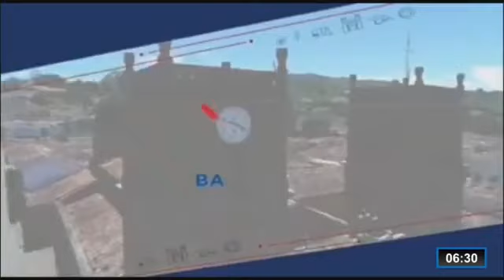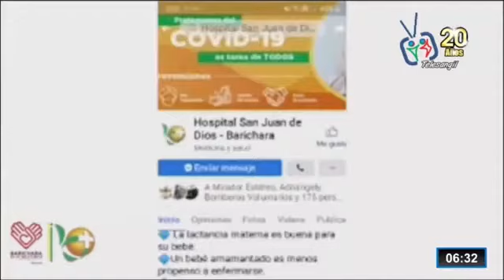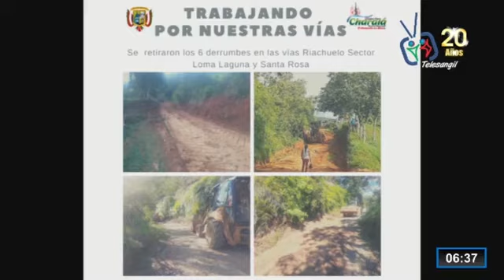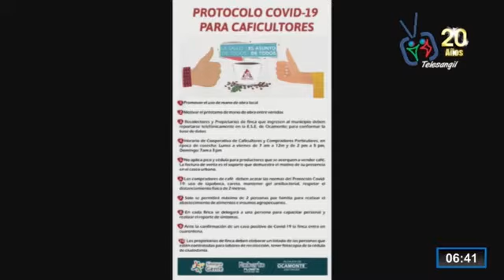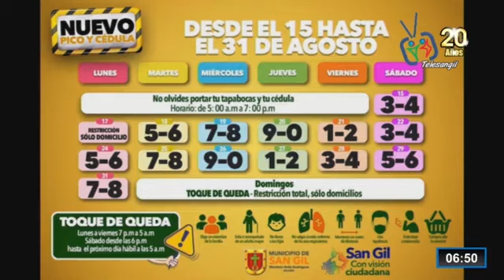INSTITUCIONALES 25 DE AGOSTO